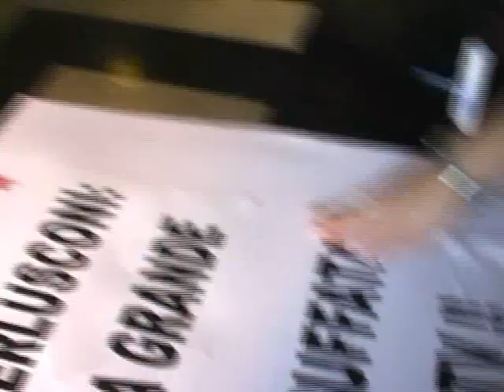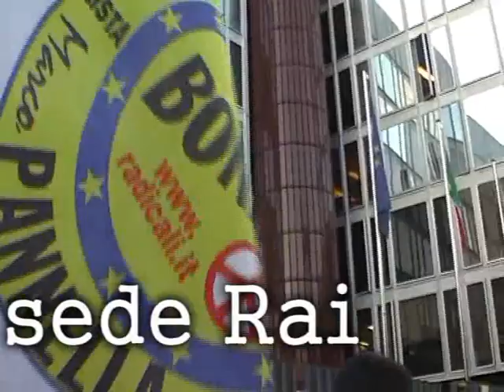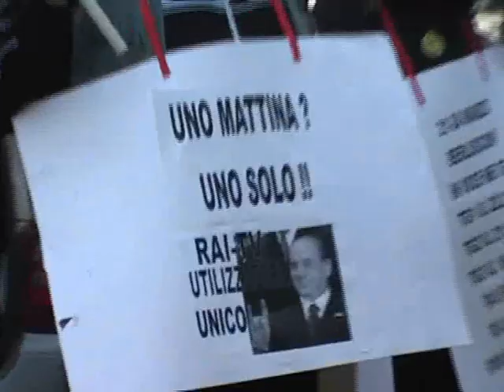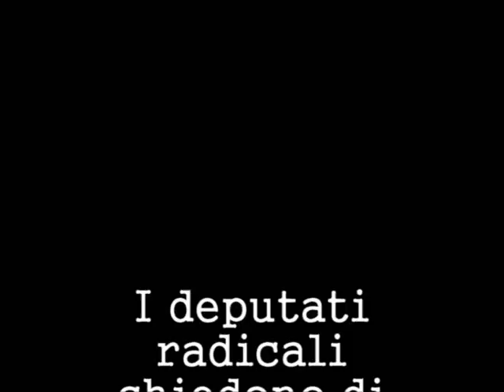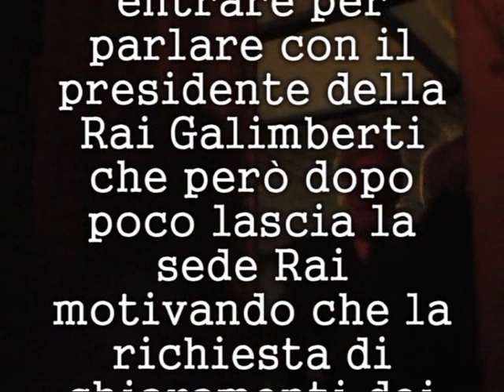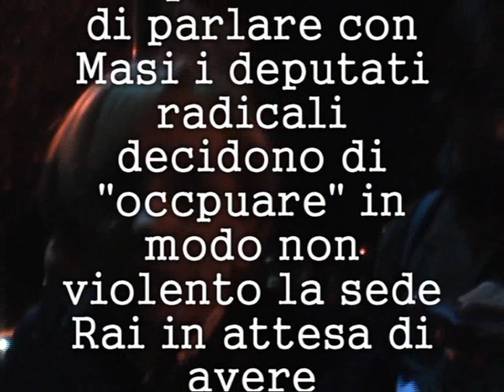All'arm...il presidio dei radicali davanti alla sede Rai di Viale Mazzini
Luca Borghini ha documentato l'iniziativa dei radicali degli ultimi giorni di campagna elettorale, con cui la lista bonino pannella ha denunciato la totale illegalità della distribuzione degli spazi televisivi.

Il 25 marzo 2010 i militanti e i deputati radicali hanno presidiato la sede Rai di Viale Mazzini.
 I parlamentari radicali hanno occupato per tutta la notte la sede Rai e hanno poi incontrato il DG della Rai.
I parlamentari radicali hanno esposto al Dg della Rai i dati del Centro di Ascolto dellinformazione radiotelevisiva che documentano lincredibile presenza personale di Silvio Berlusconi sui telegiornali della Rai e il trattamento subito dalla Lista Bonino Pannella, in particolare da parte del TG1 e del TG2, per tutta la campagna elettorale ed in special modo la totale assenza di esponenti radicali nellultima settimana di campagna.
I Radicali si sono soffermati proprio sullimportanza che assume linformazione televisiva nellultima settimana prima del voto, sottolineando i dati dei principali istituti di ricerca che dimostrano come un quinto dellelettorato decida il suo voto negli ultimi 7 giorni e che lo fa in gran parte assumendo informazioni attraverso tg.
Masi ha preso atto dei dati e si è impegnato a diramare una circolare alle testate giornalistiche e a far sapere ai parlamentari lesito delle loro richieste.